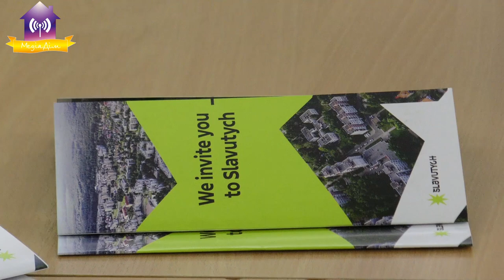Зустріч в ЗБІЦ в рамках програми "Славутич - це МИ" Тема Вища освіта у Славутичі. З Миколою Пихтарем